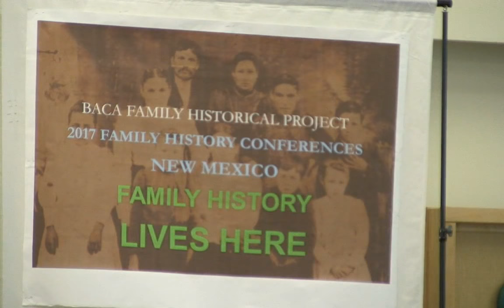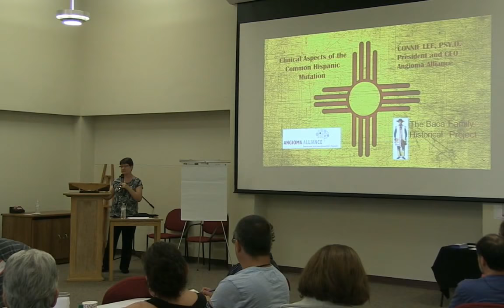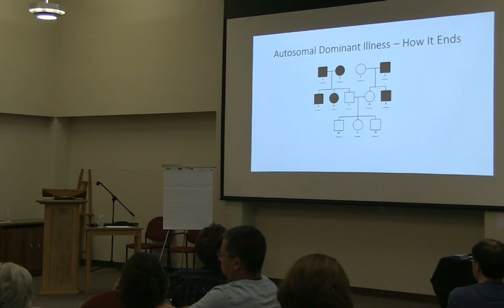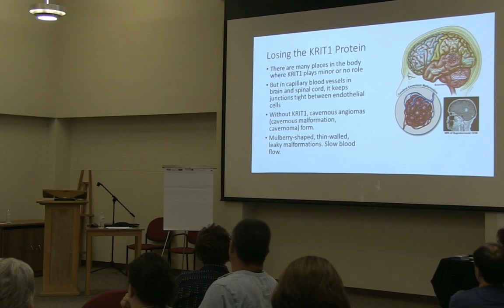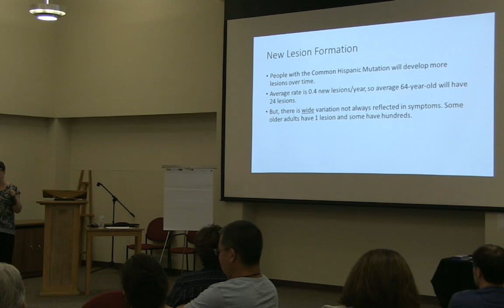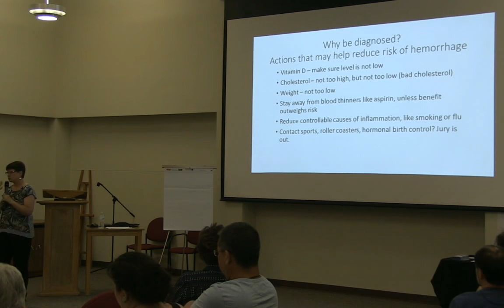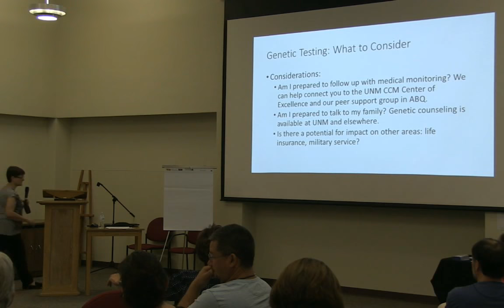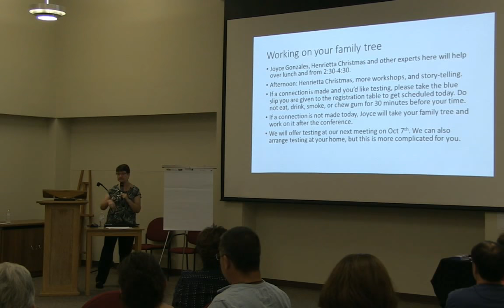Baca Family Historical Project - Albuquerque - Sept 2017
The morning presentations at the Baca Family Historical Project 1st Annual Conference in Albuquerque. Presenters include Dr. Joseph Sanchez, the Director of UNM's Spanish Colonial Research Center, Joyce Gonzales, Staff Genealogy for The Baca Family Historical Project, and Dr. Connie Lee, President and CEO of Angioma Alliance.